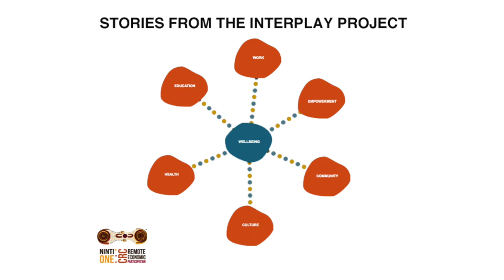Culture and Connection to Country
As a proud Yolngu Ranger, Mundatjngu speaks about her culture and strong connection to country through her work.

The interviews are part of the Interplay Project, a national study on Aboriginal wellbeing in remote Australia.  The Interplay Project was supported by funding from the Australian Government Cooperative Research Centres Program through the Cooperative Research Centre for Remote Economic Participation (CRC-REP). The views expressed herein do not necessarily represent the views of the CRC REP or its participants.